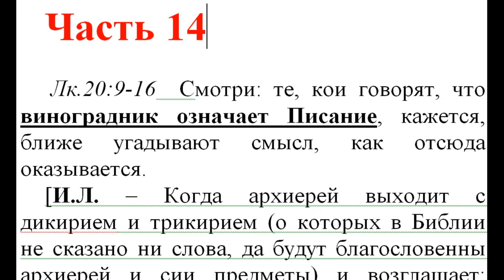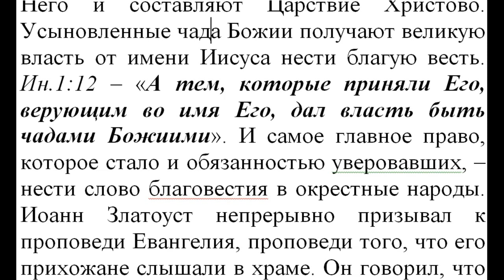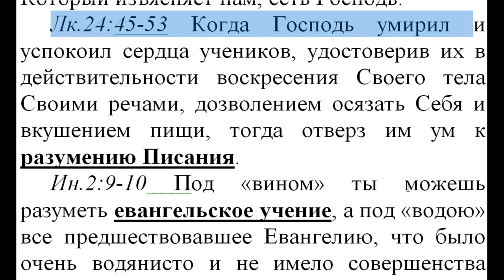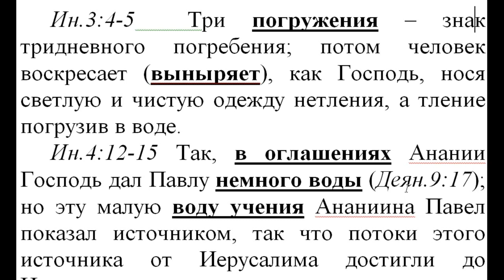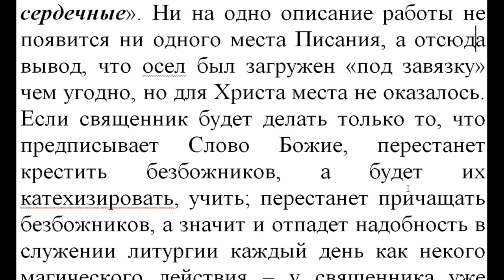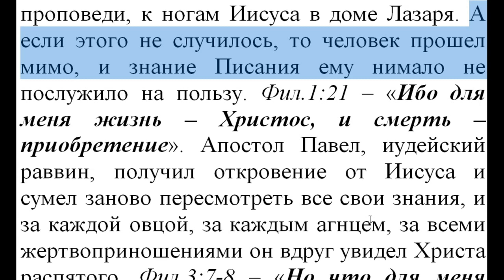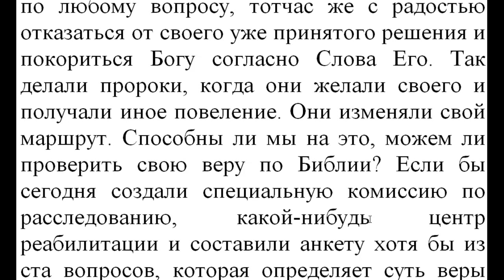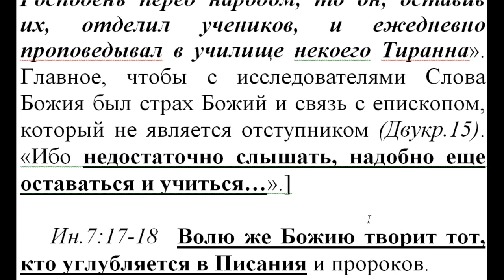Часть 14. Новый Завет. Толкование блж.Феофилакта. Коммент. Игнатий Лапкин. Лук. 20:9 - Ин. 6: 47